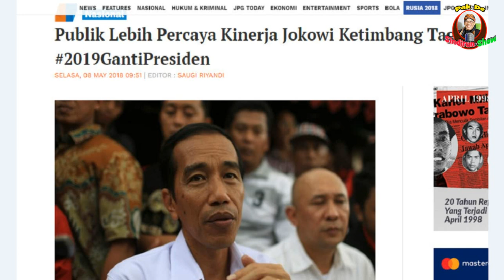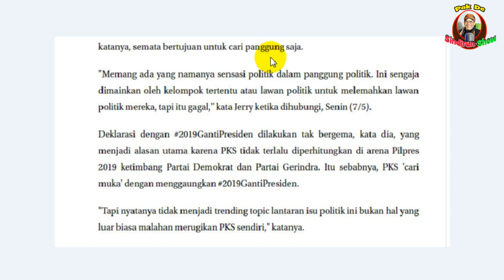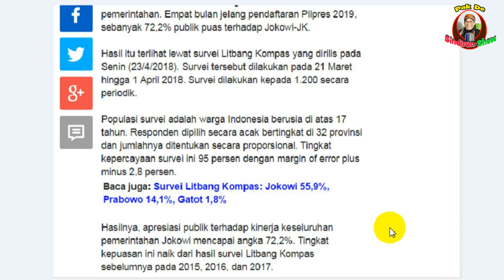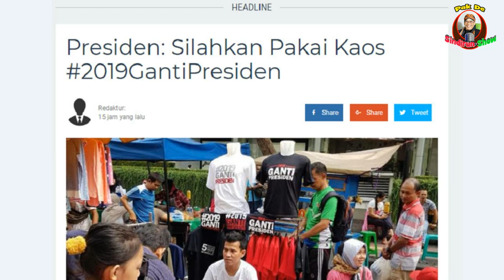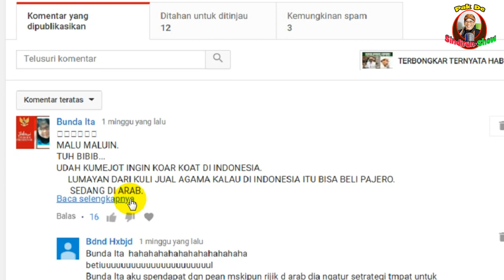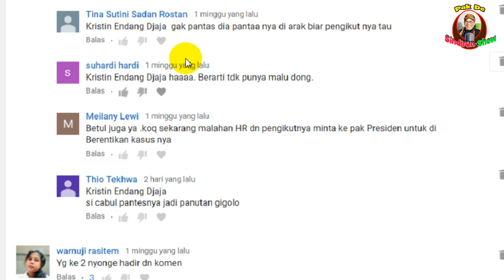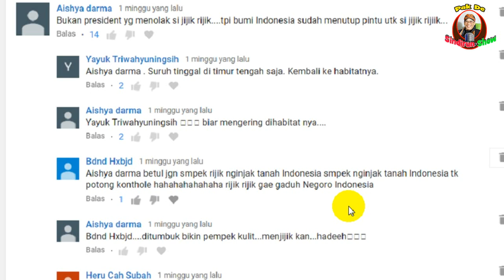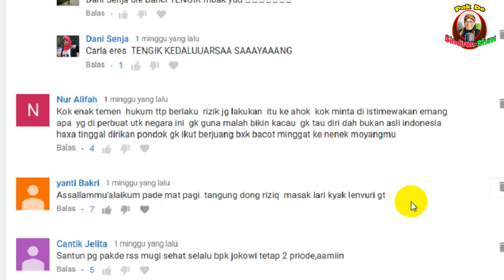CERDAS....PRESIDEN TIDAK MELARANG KAOS 2019GANTIPRESIDEN...AKHIRNYA MLEMPEM.KEHILANGAN GREGET...